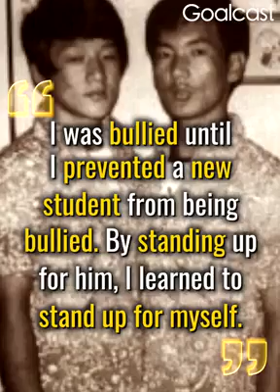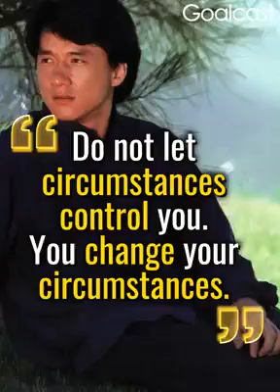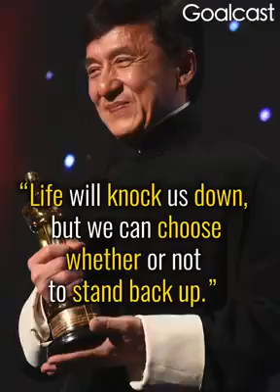Jackie Chan True story